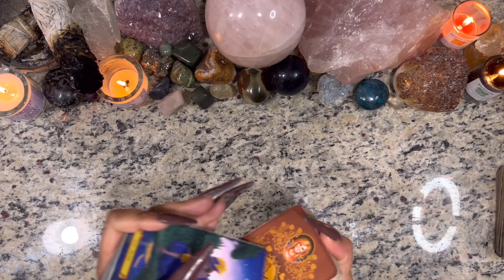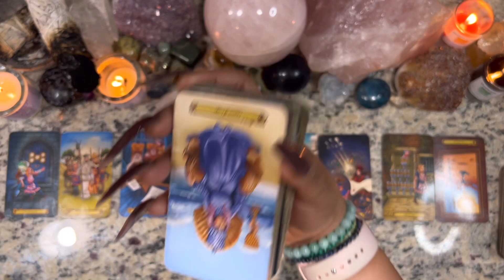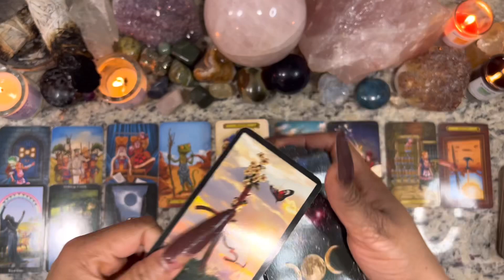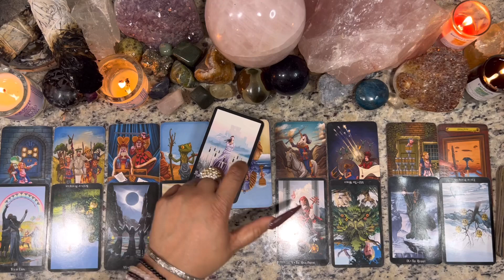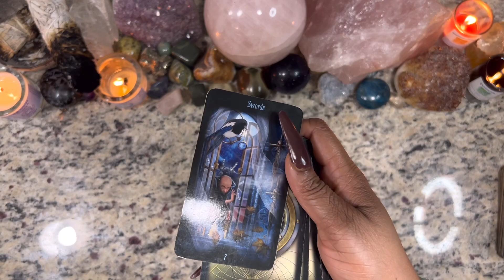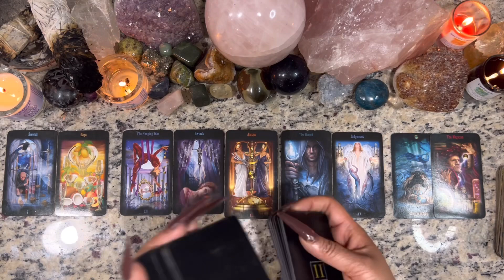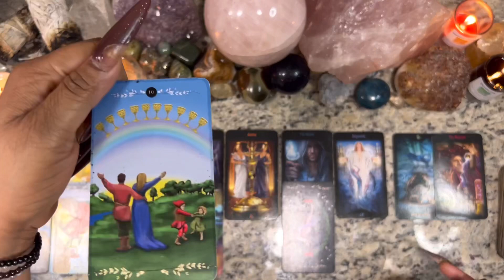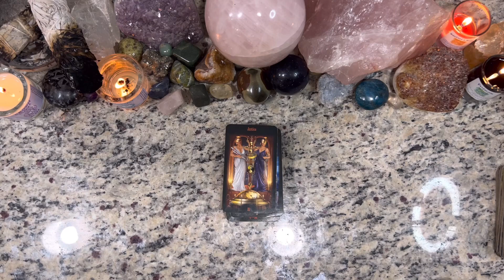♒️ AQUARIUS: COMMUNICATION WILL IMPROVE AQUARIUS! THEY CAN RUN BUT THEY CANT HIDE NOW CAN THEY?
Miss Hawaii is:
Scorpio - Sun ☀️
Scorpio - Mercury 🔥
Scorpio - Venus ❤️
Scorpio - Pluto 🌏

Blessings 💕